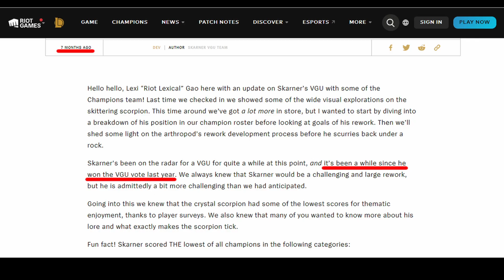SUPER SERIOUS respond to xPetu Shen boycott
this is my SUPER SERIOUS respond to xPetu Shen boycott.
 all the points in this video are super true and based. as the leading rank top bottom player I have a duty to respond

this video is 100% a joke please do not take it SERIOUS in an capacity
much love to xPetu

music used in the video is
fight force Z - credit song